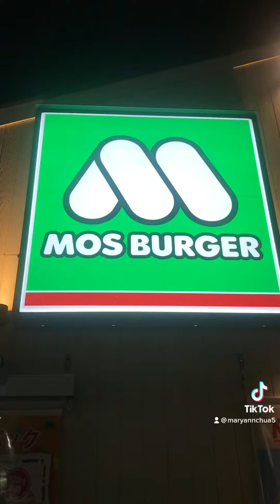BUHAY OFW! Burger lang kaya!